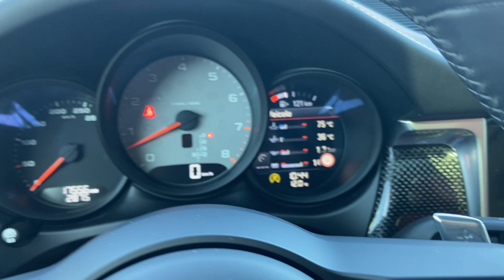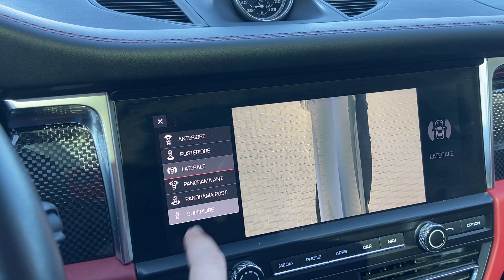Porsche Macan 3.0 S